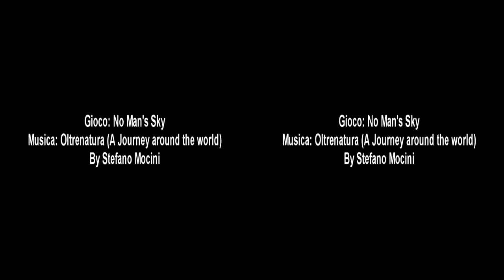[No Man's Sky VR] Sol 1: Oltrenatura (A journey around the world)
No Man's Sky in VR è qualcosa di SPETTACOLARE! Spero che un giorno sia giocabile anche così.

Sto convertendo le mie cinematics tutte in VR per visore cardboard...buona visione! A breve pubblicherò anche la recensione dell'update Atlas Rises.

Copyright colonna sonora: Autore: Stefano Mocini Titolo: Oltrenatura (A journey around the world) Album: Oltrenatura LIcenza: Creative Commons Attribuzione, Condividi allo stesso modo.
 Il video è rilasciato nei termini della licenza Creative Commons Attribuzione, Condividi allo stesso modo.